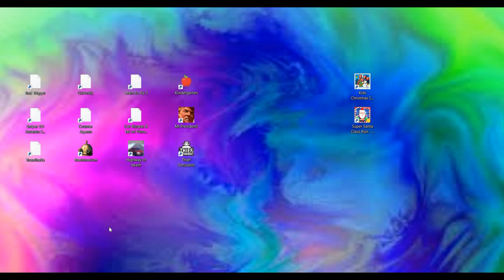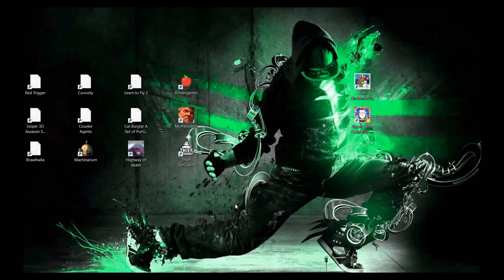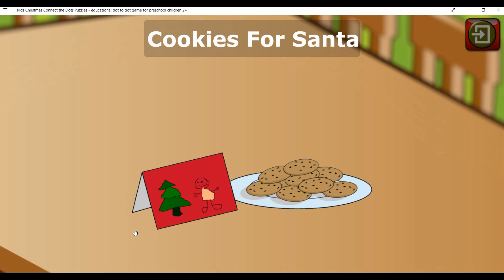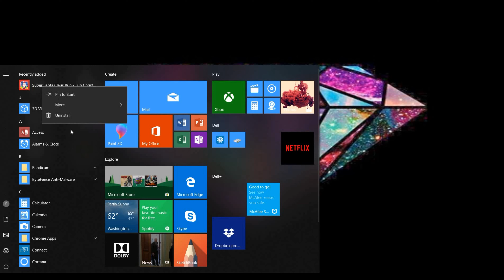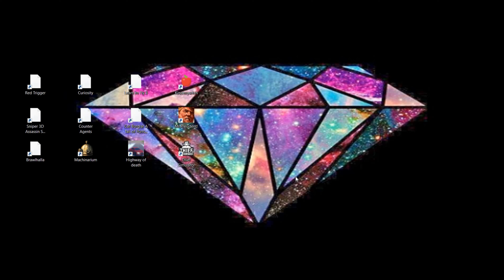I'm playing 2 bad Christmas games